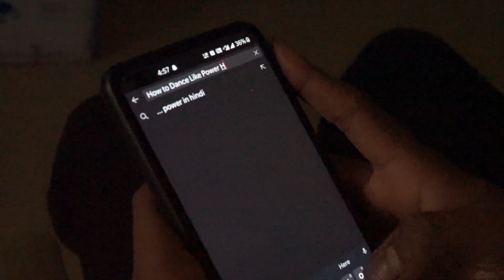*Watches The Power House Vines Once*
Hope, This will take a Good Turn.

Comment down your Idea ,Your challenge we will try to bring on our video